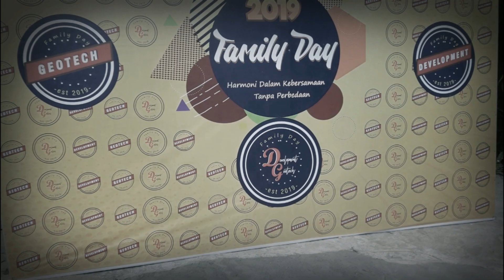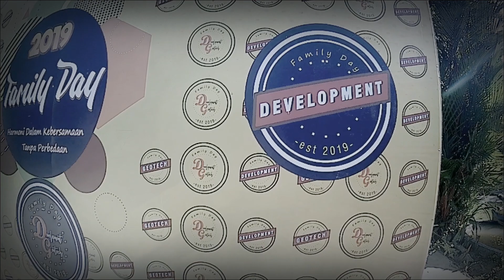FAMILY DAY 2019 BERSAMA PG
Ini adalah kegiatan pg diluar dari touring .
Have fun
Selamat menonton